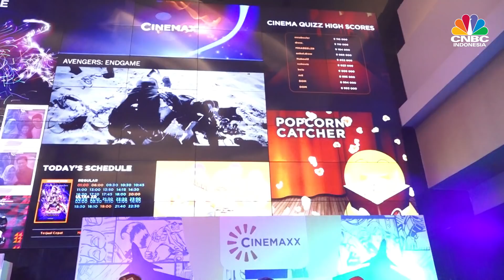Bioskop Diserbu Pejuang Subuh Avengers: Endgame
Like & Follow Facebook:
CNBC Indonesia

cnbcindonesia